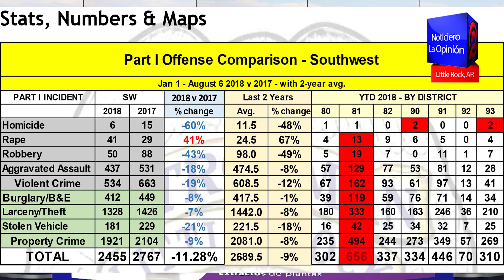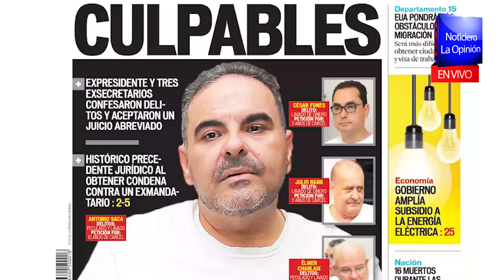AGOSTO 14 NOTICIERO LA OPINION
• Mujer de Arkansas mató a su hijo de 10 meses de edad, le rompió el cráneo y encontraron metanfetamina en el sistema del niño.
• Asesinato en complejo de apartamentos sobre Dreher Lane en Little Rock.
• Bajan un poco los crímenes en ciudad capital.
• Candidato al congreso de EE.UU por Arkansas habla de inmigración, los hispanos y sus planes.
• Por primera vez consulado de El Salvador visita Little Rock.

INMIGRACION: ICE está arrestando a parejas de ciudadanos que quieren arreglar su estatus migratorio.

INTERNACIONALES: Proyecto "Tren Maya" en México va adelante. Capturan en Guatemala a presuntos asesinos de mujeres y se destapa la olla de corrupción en El Salvador.